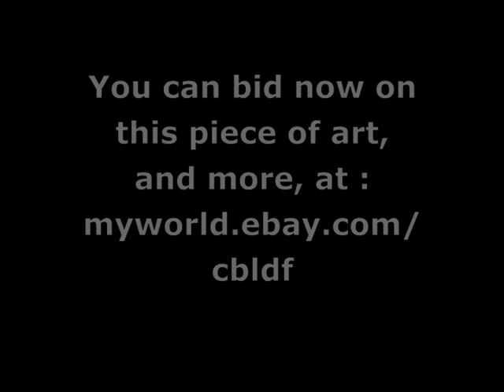Molly Crabapple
Artist Molly Crabapple discusses her work, and a 7 by 8 ft drawing she created at Stumptown 2011. She also discusses why she donated the piece to the Comic Book Legal Defense Fund, and why she is a supporter of the CBLDF.